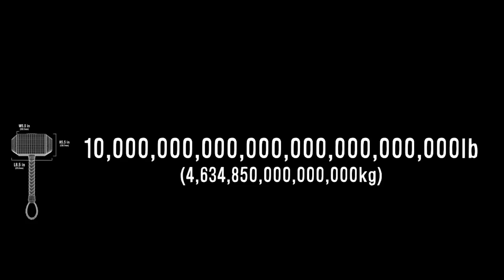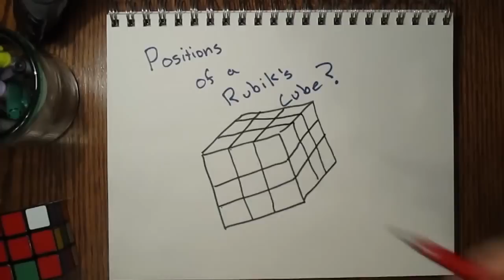Sike! That's the wrong numba! Compilation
So sorry I haven't been uploading for a while. A few months ago my mac got corrupted and I lost all of my work on History of a Cuber. But now I am working to try again and get it out for you guys to enjoy!

Credits(In order of sceentime):
Rap Battle Parody by Deshawn Raw 0:00
The Numbers, mason (Call of Duty Black Ops) 0:15
Seasons of Love (Rent) 0:30
IncognitoBuscus (Tobuscus) 0:42
Hitchhiker's Guide to the Galaxy (Directed by Garth Jennings) 1:00
How much does Thor's hammer weigh? (VSauce3) 1:25
Call Me Maybe (Cary Rae Jepsen) 1:40
Stanley Parable (Davey Wreden, Galactic Cafe) 1:56
Teenage Mutant Ninja Turtles (Directed by Jonathan Liebesman) 2:09
Why is the Rubik's Cube so Hard? (RedKB/Kenneth Brandon) 2:21
The Avengers Breaks Box Office Record (AMC Theatres) 2:36
What's 9 plus 10? (Vine) 2:50